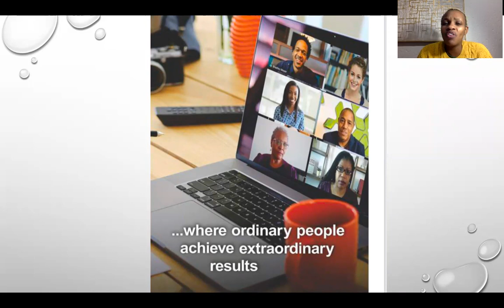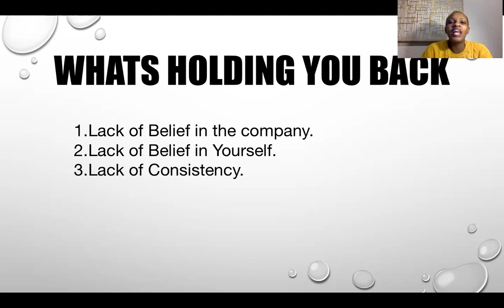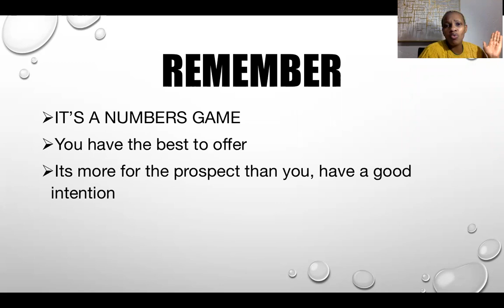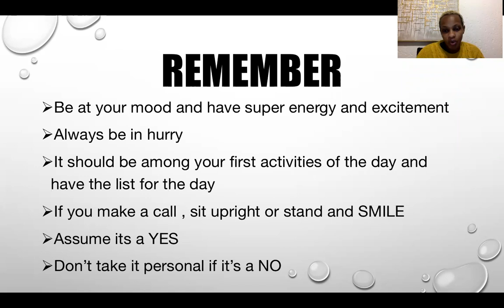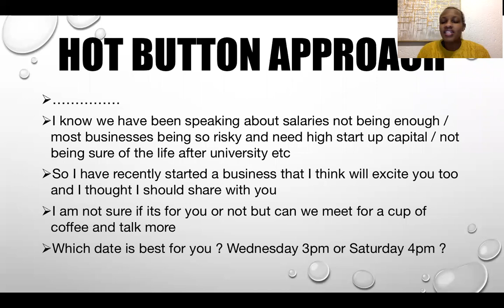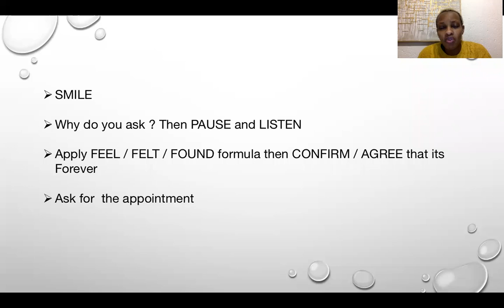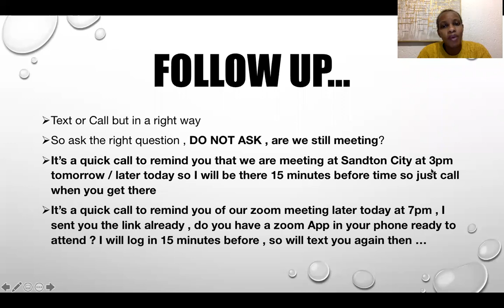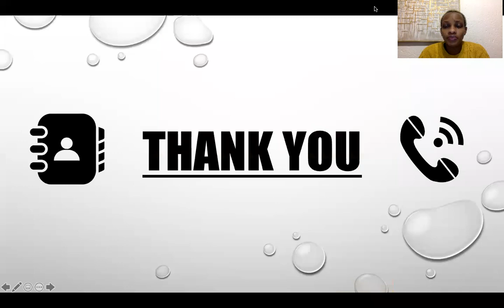HOW TO INVITE AND SUCCEED